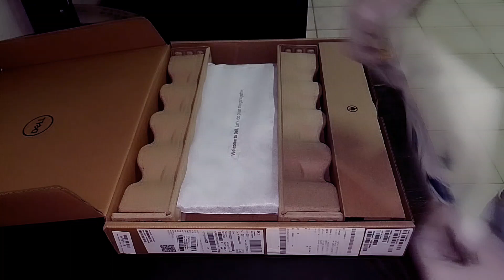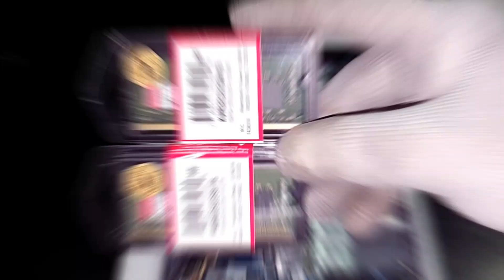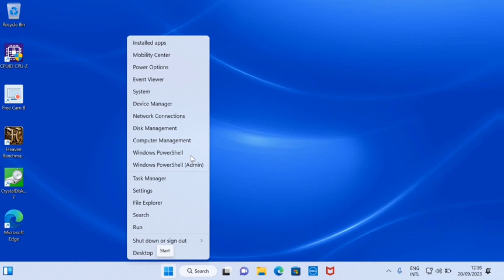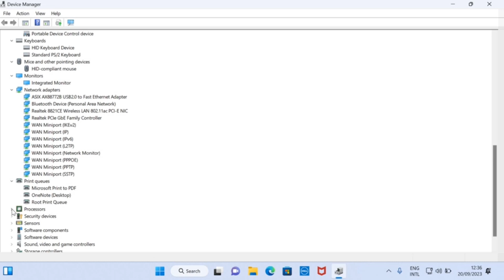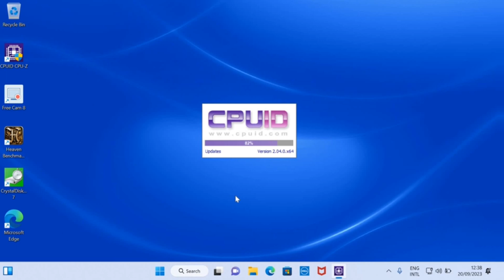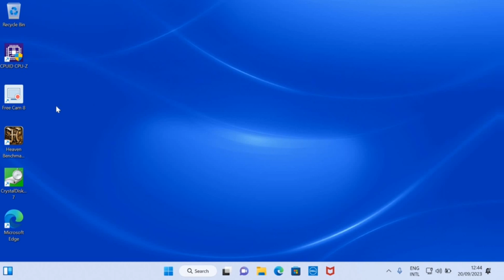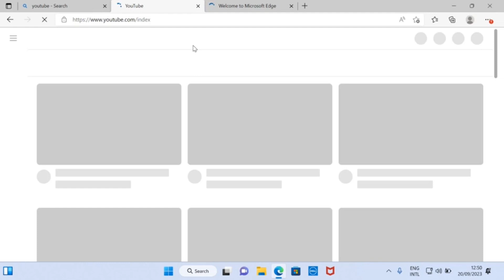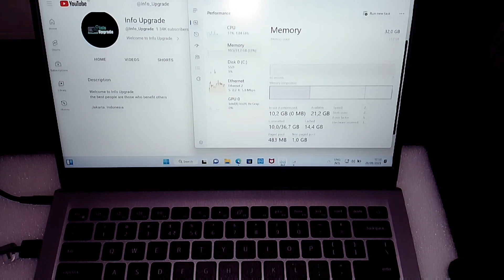DELL Vostro 3430 - Unboxing, Disassembly and Upgrade Options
DELL Vostro 3430 (Core i5-1335U, 8GB, 512GB SSD, Win 11 Home, OHS) Titan Grey
Description:
Processor: Intel Core i5-1335U RAM: 8GB, Storage: 512GB SSD VGA: Intel UHD Graphics Konektivitas: WiFi + Bluetooth, Ukuran Layar: 14 inch FHD Non Touch Sistem Operasi: Windows 11 Home + Office Home Student 2021

RAM Upgrade.
KINGSTON Notebook Memory 16GB KVR32S22S8/16 3200MHz
Description:
SODIMM Memory Capacity : 16GB DDR4 Speed : 3200MHz (PC4-25600) Voltage : 1.2v Rank 1R (Single Rank)